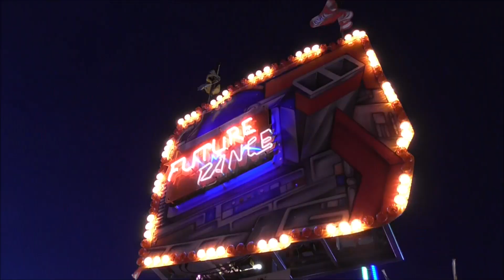Kermis Bussum 2019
De kleine kermis in Bussum met als absoluut hoogtepunt de Future Dance (de Voer), oftewel de beste van NL!